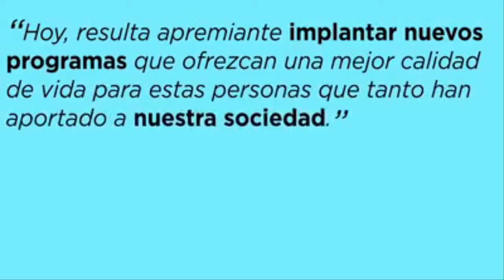Ricardo Rosello Gobernador 2016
Caminando Con El Pueblo